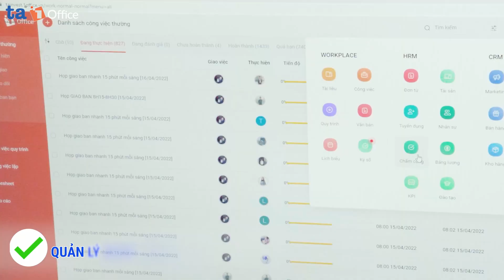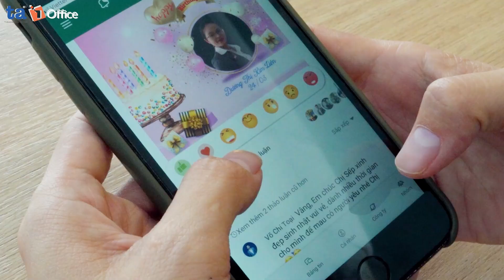T&A Corp ứng dụng chuyển đổi số và khát vọng trở thành công ty bất động sản hàng đầu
🤳Với quy mô doanh nghiệp hiện tại, T&A Corp hiểu rằng để hòa cùng xu thế của cách mạng công nghiệp 4.0, chuyển đổi số phương thức quản lý và vận hành là bước đi tất yếu để đáp ứng các mục tiêu chiến lược của doanh nghiệp.

🤝 Nhận thấy 1Office là nền tảng phù hợp với nhu cầu quản trị tổng thể doanh nghiệp và mục tiêu mở rộng thị trường, T&A Corp đã lựa chọn phối hợp cùng 1Office để số hóa toàn bộ quy trình công việc, quản lý nhân sự và hỗ trợ hoạt động của Khối Kinh doanh. Ứng dụng này được triển khai để sử dụng chung cho toàn hệ thống văn phòng và chi nhánh của T&A Corp. Đây là bước đi quan trọng trong chiến lược chuyển đổi số của T&A Corp, nhằm hoàn thiện quy trình quản lý vận hành và nâng cao hiệu quả hoạt động cho doanh nghiệp.

👇👇👇 Hãy cùng xem sau thời gian triển khai, T&A Corp đã có những thay đổi gì trong công cuộc chuyển đổi số cùng 1Office nhé!

T&A INVESTMENT CORP
💌 Trụ sở: 1368 Võ Văn Kiệt, P.13, Q.5, TP.HCM